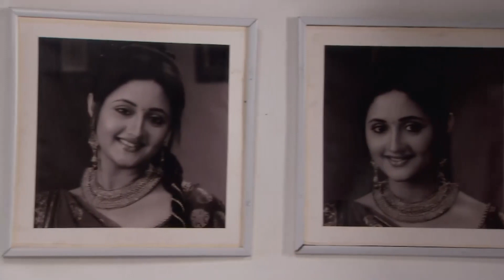Sumitra Tapasya'ya Yalancılık Dersi Veriyor | Kördüğüm Hint Dizisi 324. Bölüm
İchcha'ya Tokadı Basmak Gerek | Kördüğüm Hint Dizisi 324. Bölüm